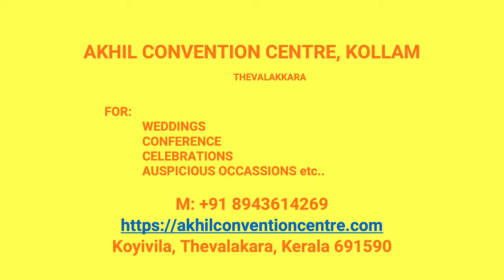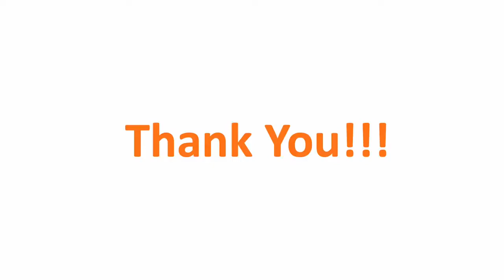Wedding Hall Kottarakkara Kollam